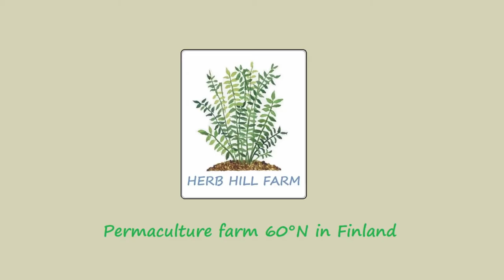Epic trampoline greenhouse part 2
Lifestyle
Organic Farming
Simple life
Permaculture